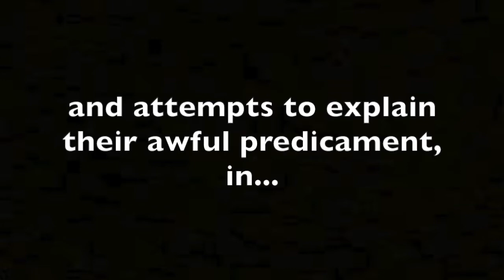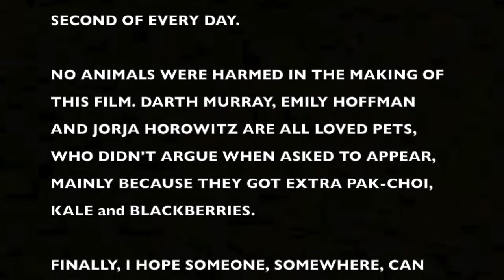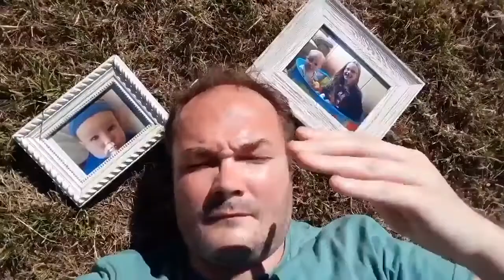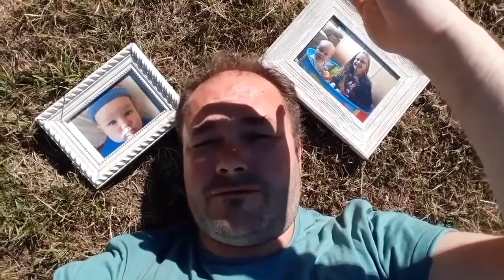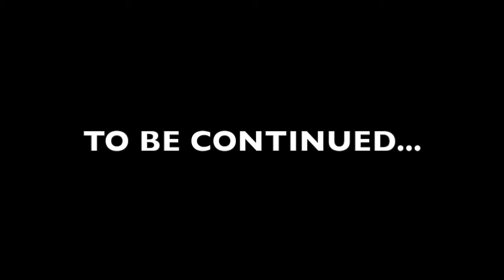Daddy's Message #23 - A Father's Experience - Part 1